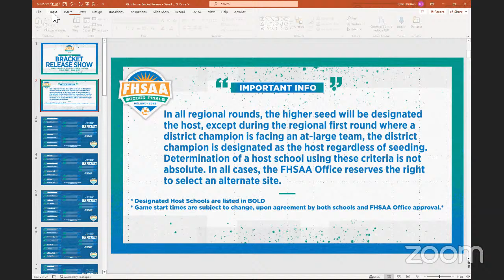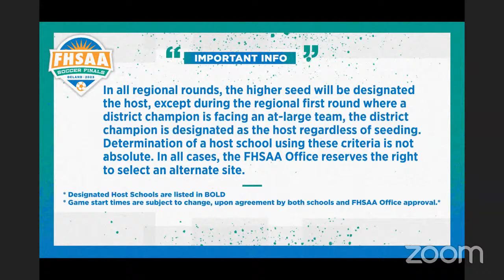FHSAA Girls Soccer Bracket Release - Begins at 12 PM on 2/3/2023